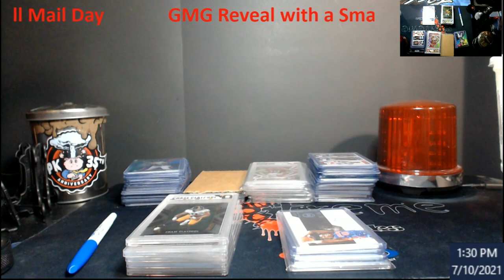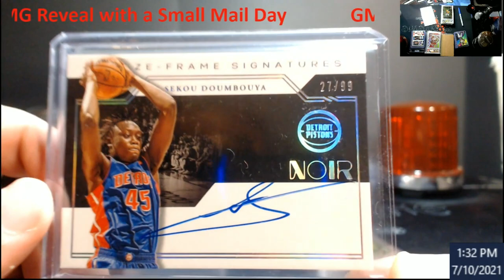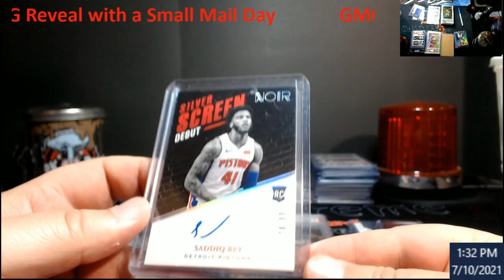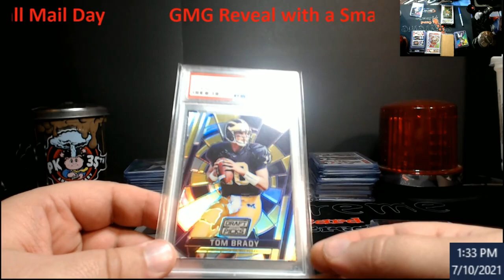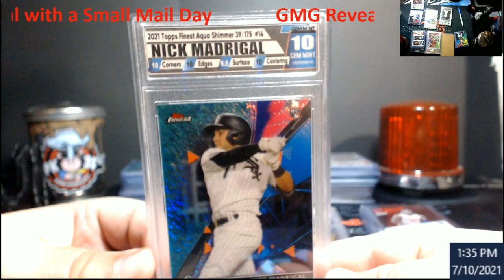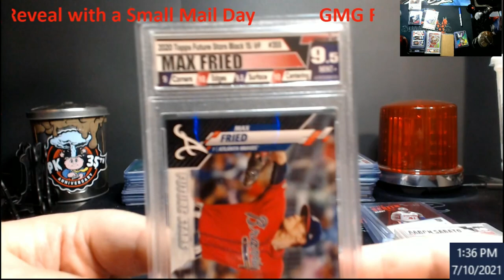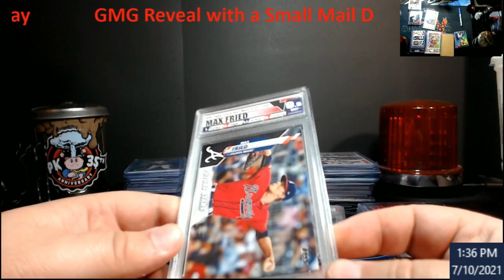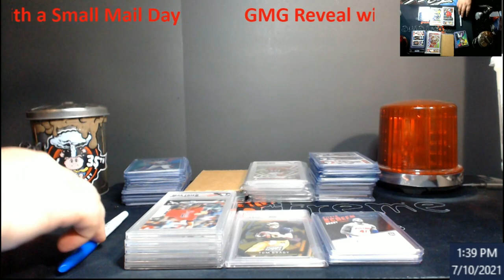Gem Mint Grading GMG Reveal & Small Mail Day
1811 N Dixie Ave #104

Who do I collect:
Roberto Clemente
Michael Jordan
Nolan Ryan
Sidney Crosby
Vintage Cards